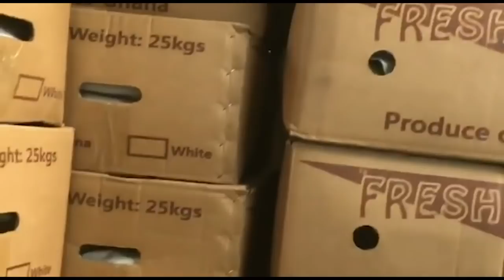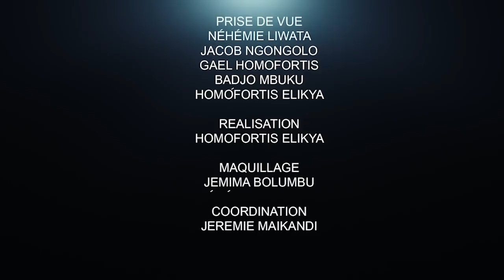CRITIK INFO 14.09.2021 FAYULU AVANCE, NGOBILA RECULE : RAM IGF TOUS SAUF RIEN